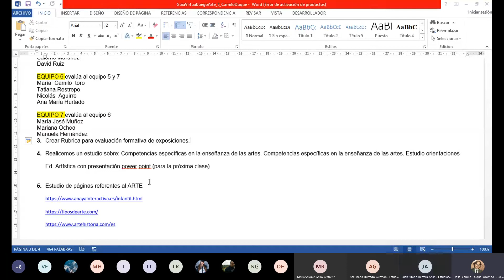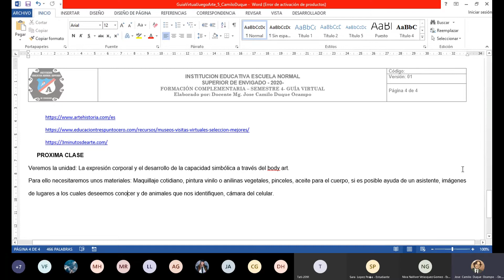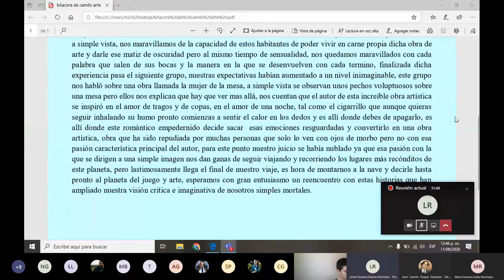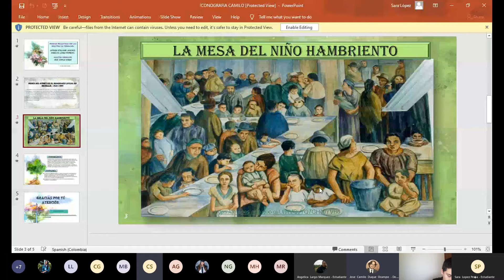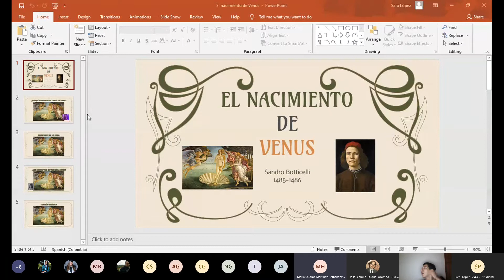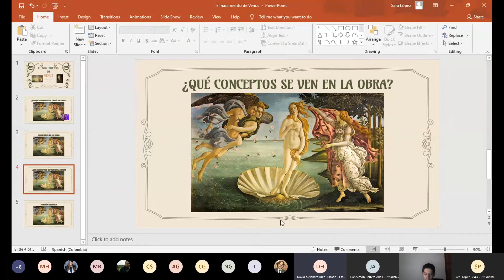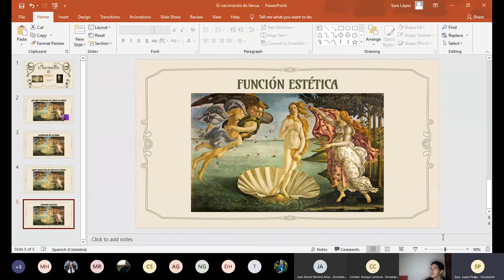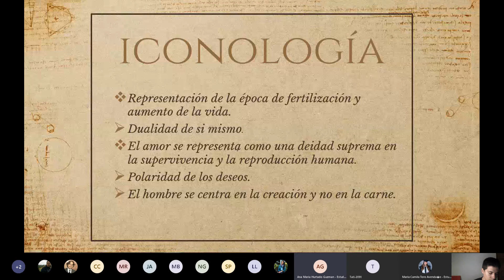Clase Virtual 7 Fundamentos de Juego y Arte11092020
Docente: Jose Camilo Duque
Formación Complementaria
semestre 4
IENSE